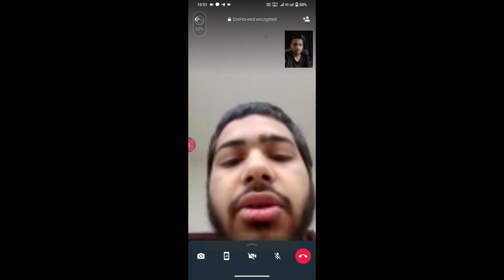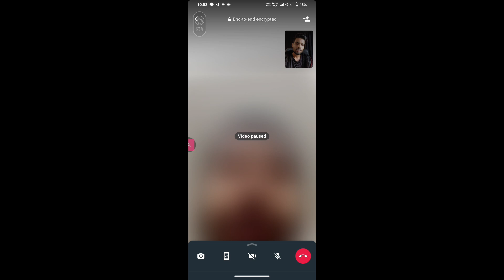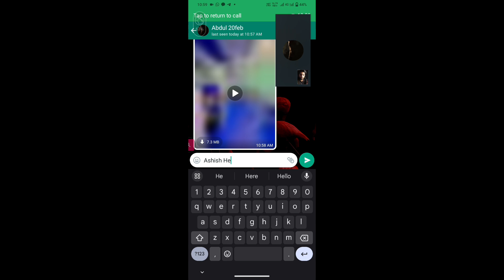(Forever Fraud reviews Part #5) - FLP वालो को पिटने का मन करता है 😱l forever living products is fake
A) how to refund flp products

( must watch before join flp ) Forever living products fake or real l forever frauds l flp scam

1 ) How to do work in flp
 ( how to make money in forever living products )
 ( how to come income in flp )

2 ) what is flp Alovera?
( power of flp products)
( power of flp Alovera)

4 ) 2cc kaise kare ?
2cc karne ke 5 tarike ?
( how to complete 2cc in flp )

5 ) 2cc ke liye 34000 kaha se lekr aay ?
( How to arrange 34,000 for 2cc in forever)
( where to arrange 34000 for 2cc in forever)

6 ) 1.5cc me AS bane ?

7 ) 4cc retreat in flp ?
1+ 3cc in forever living products ?
( what is 4cc retreat flp )

8 ) As ke baad kya karna pdta hai ?
( how to do Work in flp after assistant supervisor)
( what to do after AS )

9 ) forever me supervisor banne ka aasan tarika ?
( How to become supervisor in flp )
( How to achieve supervisor level in flp)

10 ) forever me manager banne ka aasan tarika ?
( How to become manager in flp )
( How to achieve manager level in flp)

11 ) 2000 point kaise complete kare ?
( How to complete 2000 point in flp )

12 ) flp product ko kaise sell kare ?
( How to do sell flp product )

13 ) forever ka marketing plan ?

14 ) forever ka full marketing plan kya hai ?
( what's flp full marketing plan )

15 ) forever me income kaise aati hai ?
( how to come money in forever living products)

forever living,forever living products reviews,forever living products fake or real,
is forever living products scam ?
flp Froud?
forever living products is real or fake ?
forever living products karna chahiye ya nahi ?
forever me kaise loothte hai ?
forever living products market plan ?
flp India?
forever living real or not ?
flp products?
forever ke products sell kaise kare ?
forever me 2cc kaise kare ?
how to do 2cc in flp ?
how to complete 2cc in 2 month?
free me 2cc kaise kare ?
forever me kaam kya karna pdta hai?
forever living products
forever me team kaise banaye?
forever scam ?
flp Froud?
ashutosh pratihast in flp
Achievers Club in forever living products
krishana Arora life style
forever fraud scam ?
is forever real or fake ?